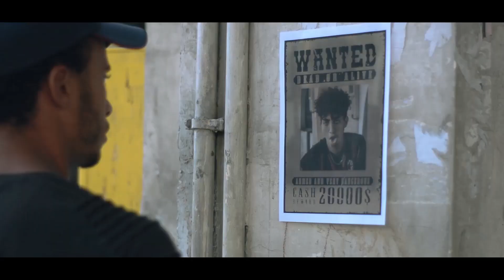TARE - GHOST (Official Music Video)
TΛRΣ - GHOST
1er extrait de l'album "CLAMOR"
Directed by Zak film and TΛRΣ
prod by llouis